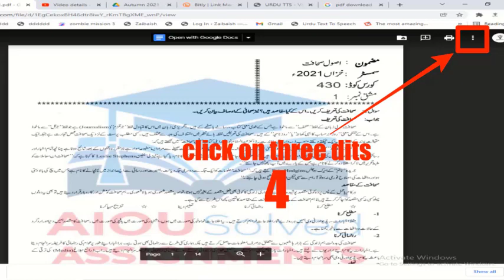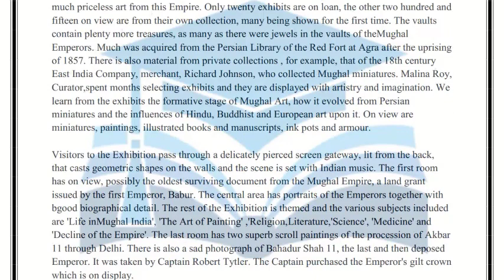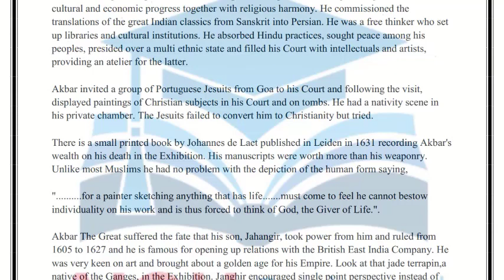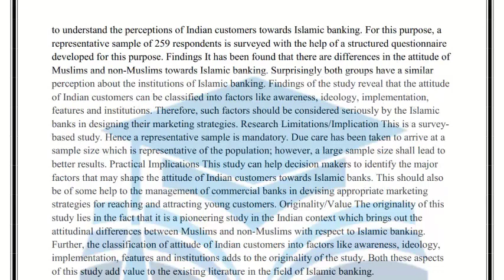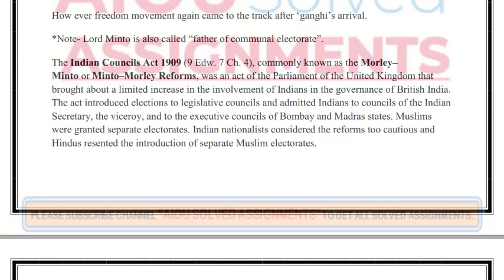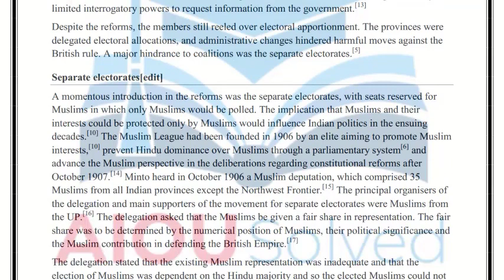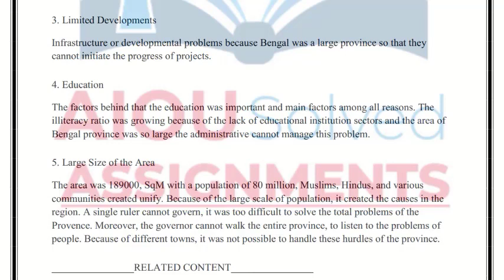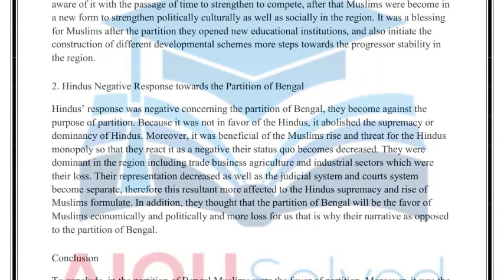AIOU Solved Assignments | 537 | IDEOLOGICAL FOUNDATIONS OF PAKISTAN | No 1 | MSc | Autumn 2021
AIOU Solved Assignments | 537 |  IDEOLOGICAL FOUNDATIONS OF PAKISTAN | Assignment No 1 | MSc | Autumn 2021

aiou assignments,
aiou,
aiou assignment,
solved assignments,
assignment,
assignments solved,
solved,